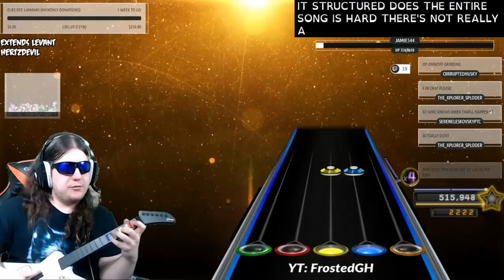Extends Levant ~ 2 Part Tech FC!! [Clone Hero]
FC WHEN?

I'll be grinding for this pretty soon, 100% harder than WIESL, would definitely beat S5 in terms of sheer difficulty (not views tho ;( )

"2 Part Tech FC" just means FCing every section in 2 parts, a spliced run but with only 1 splice.